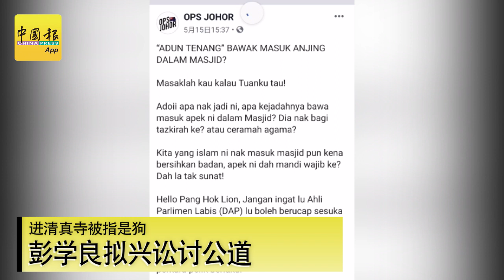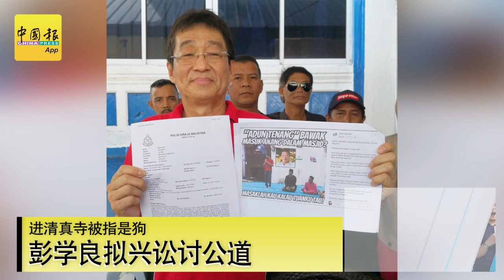【新闻抢鲜报】2019-05-18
【孰是孰非】遭前助理指控性骚扰 柯沙温反斥：是她骚扰我
【永记在心】“他是伟大的消费者之父” 安华陪同抬棺
【殃及池鱼】疑十字路口闯红灯 2车相撞祸及4摩哆4人伤
【网络抹黑】进清真寺被指是狗 彭学良拟兴讼讨公道
【痴痴的等】障友：只剩两个月 考PSV条例何时出炉？
【低头族看过来】美国纽约州提案 过马路边滑手机或罚款

主播：黃治振
摄影：李文源
剪辑：岑家豪

Google Play:
✌WhatsApp中国报追新闻服务